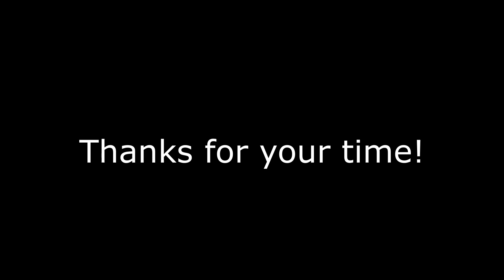Bristol Dashcam: December 4th to 10th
This week's video starts off in Avonmouth as I had some packages to return, before going back home. Later on, on Monday, Samantha and I went out to for some pizza at Cribbs Causeway :3

The following day, two back-to-back shifts saw me delivering around Keynsham, in the afternoon and between Stapleton and Frenchay, in the evening.

I then had a couple of days off before Friday the 8th, with a shift in Clifton, with the featured evening clips being between Mangotsfield and Warmley.

On Saturday, my afternoon block was mainly around Bitton (via a couple of drops in Keynsham) and had another block in the evening.

Finally, Sunday was a day off for both of us, so we went to Thornbury (and then, Rangeworthy), for a bit of family time :)